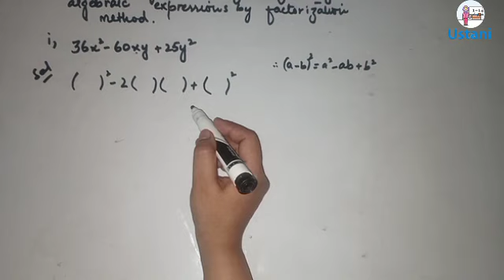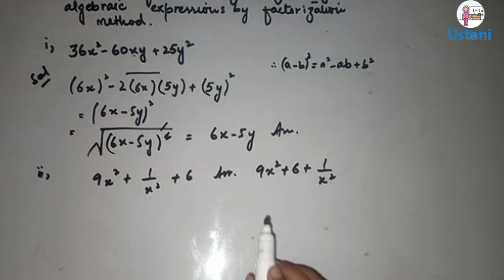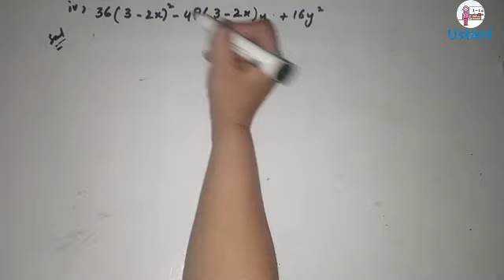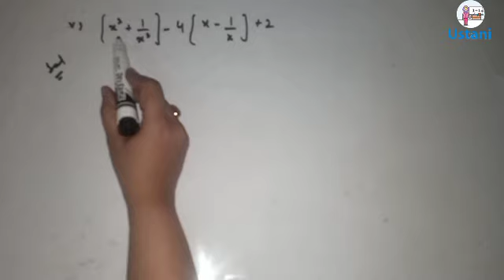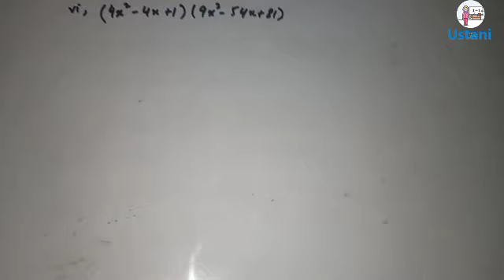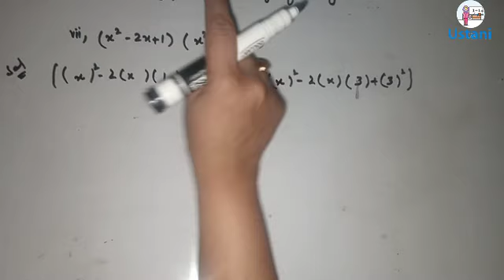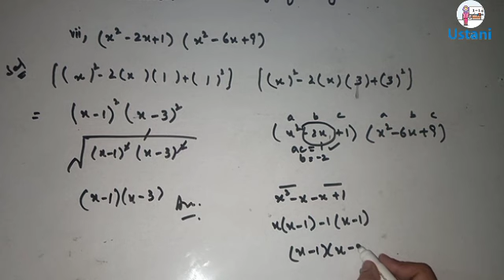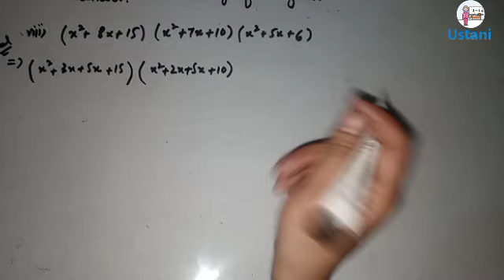9th Class Mathematics/Unit #5 Exercise #5.3 Ques #1 Complete Solution Sindh text board by Ustani g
by Ustani g
9th Class Complete Solution
9th Class Most Important Questions+
9th Class Target Paper 2023